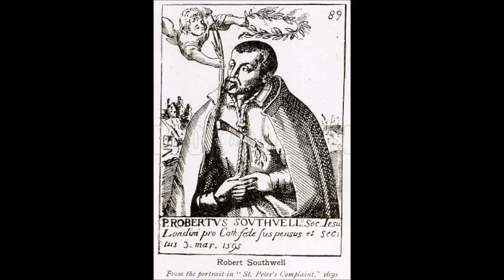English Martyrs: St Robert Southwell to his Protestant Father ~ And Then The Judgment (24 October)